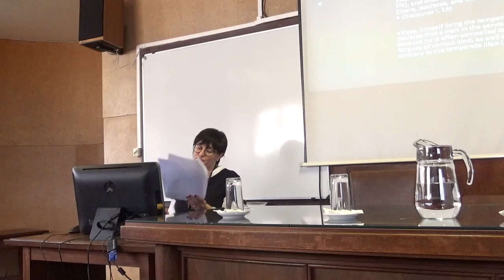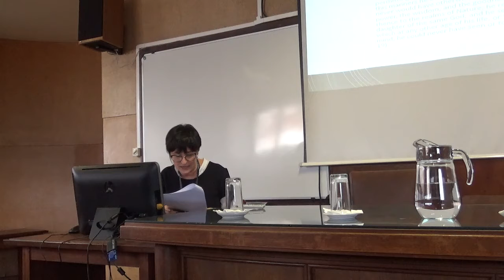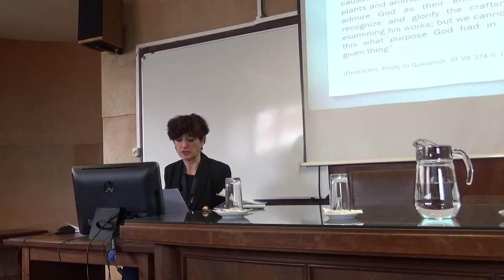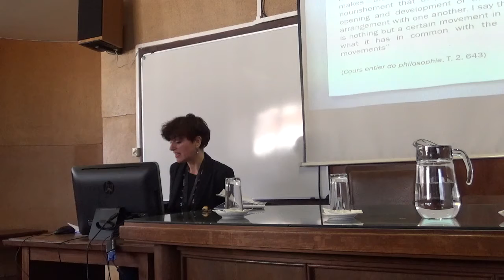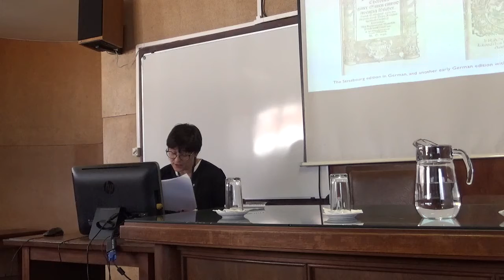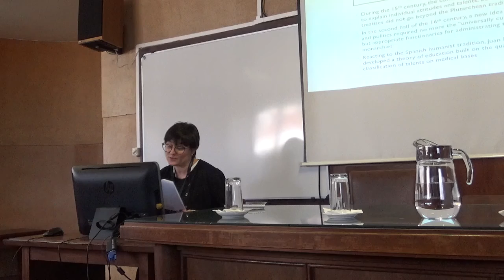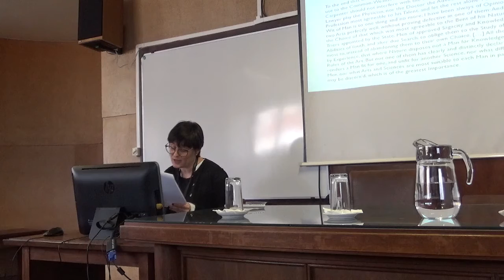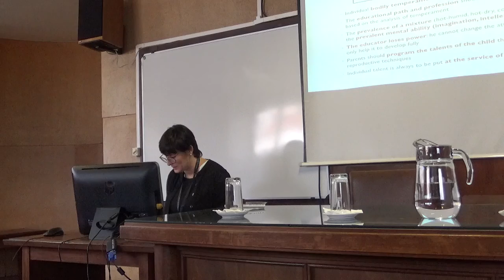The Quantification of Bodies - Session: History of the Quantification of the Body # 1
International Congress 'The Quantification of Bodies. Organism, Health and Representation: From Renaissance to Big Data'.

Session: History of the Quantification of the Body # 1

Chair: Rodolfo Garau (ERC Project Early Modern Cosmology, Università Ca' Foscari (Venice))

The More the Years, the Less the Food: The Matter of Quantity in Luigi Cornaro’s Writings On the Sober Life (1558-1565), by Laura Madella (University of Parma)

The Quantification Of Talents: Education, Galenic Humoralism, And Classification Of Wits In The Transition From Humanism To 16-Th Century Medical Culture, by Luana Salvarani (Università di Parma)

The Rise of Quantitative Biology in the Cartesian Age: the Theories of Preformation, by Mariangela Priarolo (University "Ca' Foscari" Venice)

Tra quantificabile e inquantificabile. Il corpo nelle indagini mediche di Xavier Bichat, by Fiorella Giaculli (Università degli Studi di Napoli "Federico II")

Captação de Imagem por Bibiana Garcez da Silva